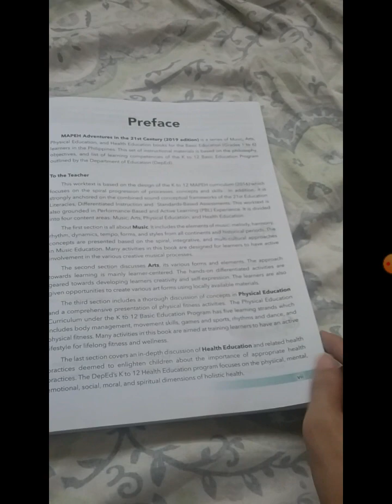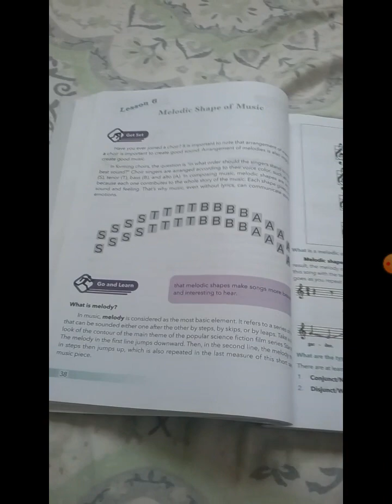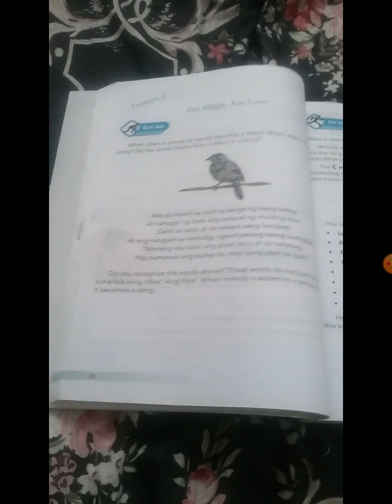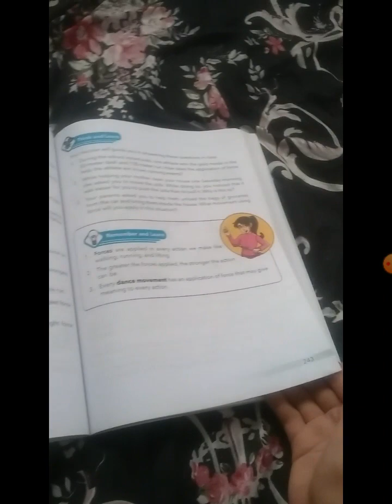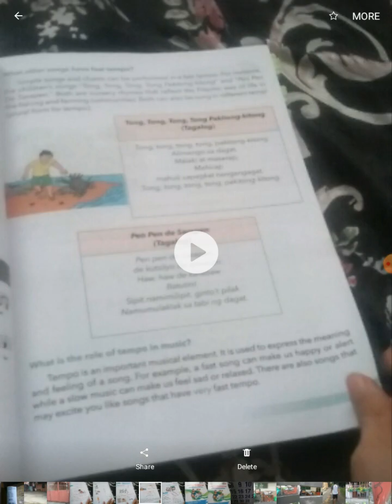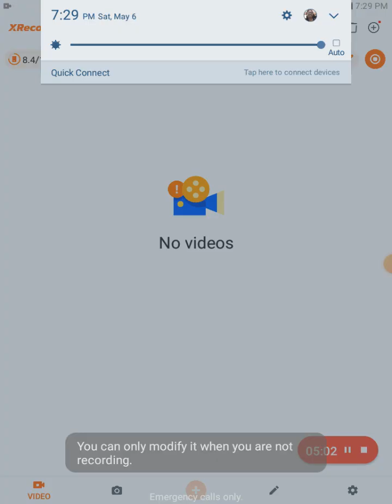Toril davao 3 2 2023